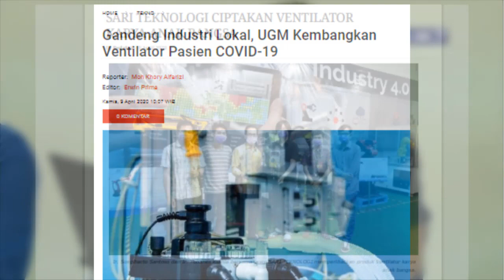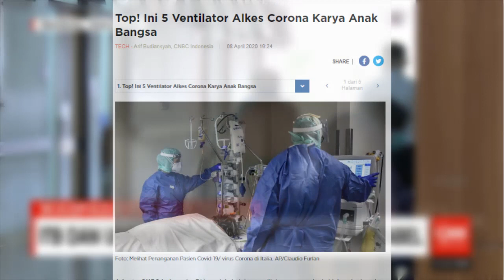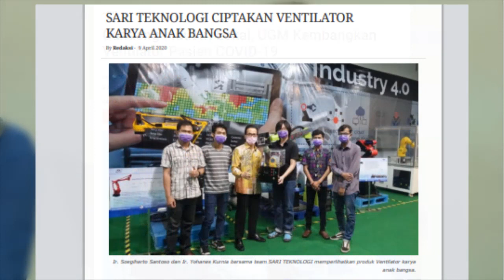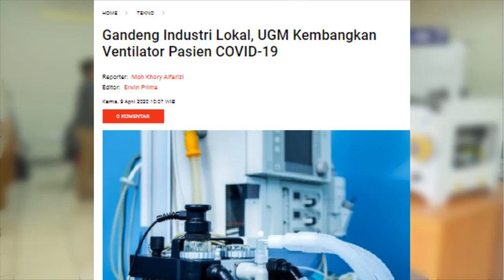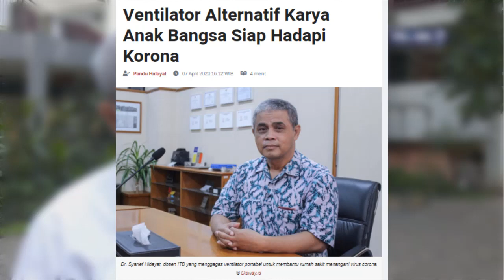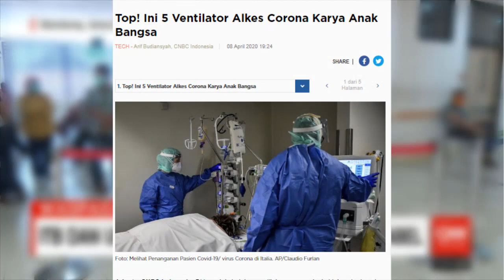GEROMBOLAN NYINYIR MELONGO LIHAT " VENTILATOR ANAK BANGSA "